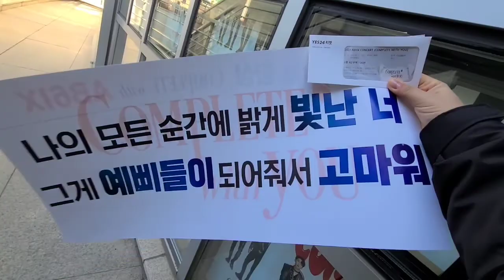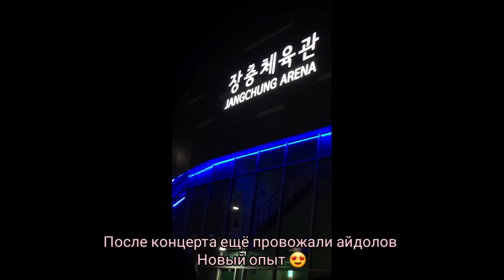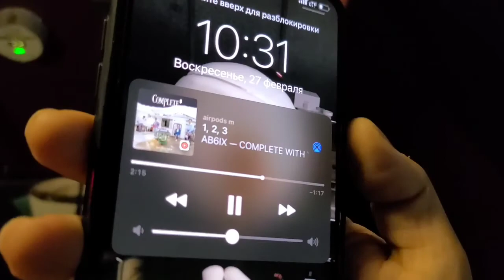Концерт AB6IX в Сеуле | miho vlog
Всем привет 🙋🏻‍♀️ с вами Miho

Сегдня 27 февраля и я иду на концертAB6IX🙌🏻
Это мой первый концерт после 2,5 лет COVID-19, и первый концерт когда я иду только на одну группу, а не на смешанный концерт.

Было замечательно! AB6IX классные, люблю их ещё больше чем раньше🥰 я кстати мульти-кпопер ✌🏻

Мой инст: @miho_9647

Ах да скоро концерт BTS и я на него иду 12 марта! Тоже планирую снимать влог, не пропустите
Так же 20 марта иду на мюзикл Мэиса, где будет выступать ЧанЁль из EXO и МёнСу из Infinite🤩